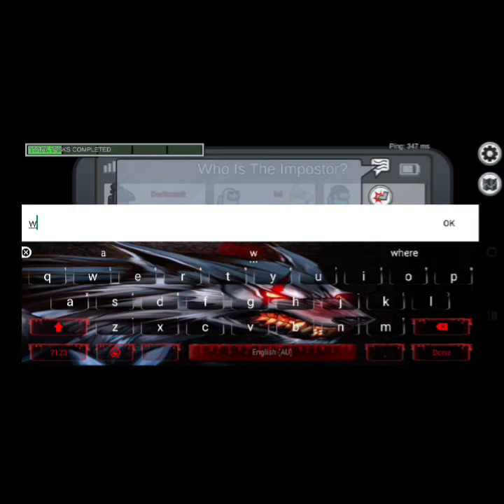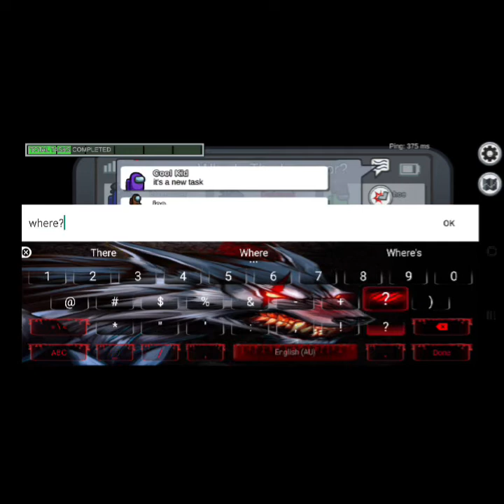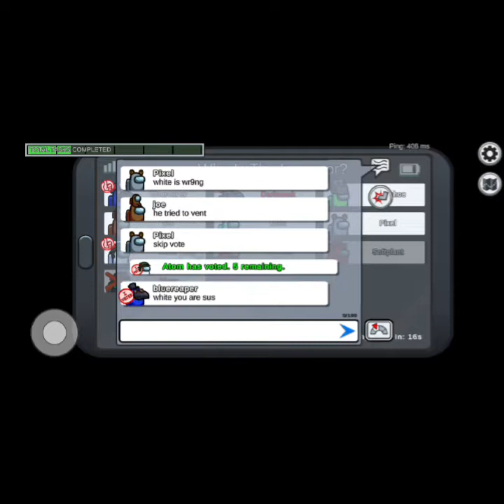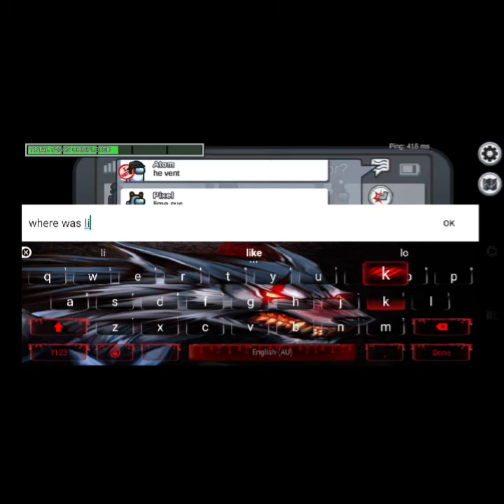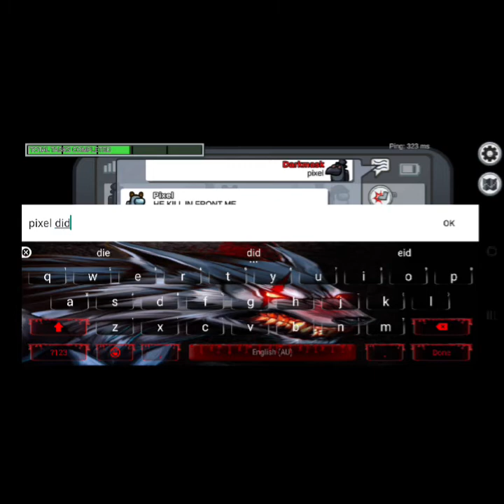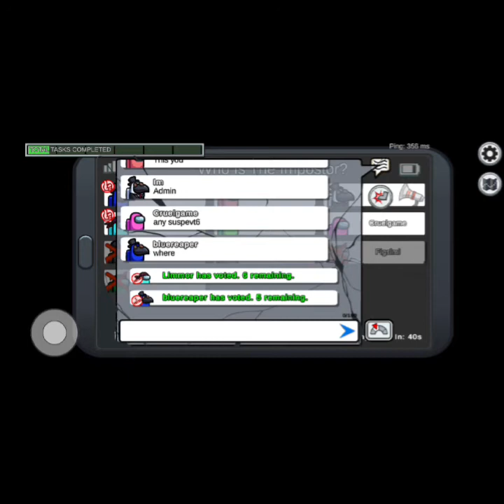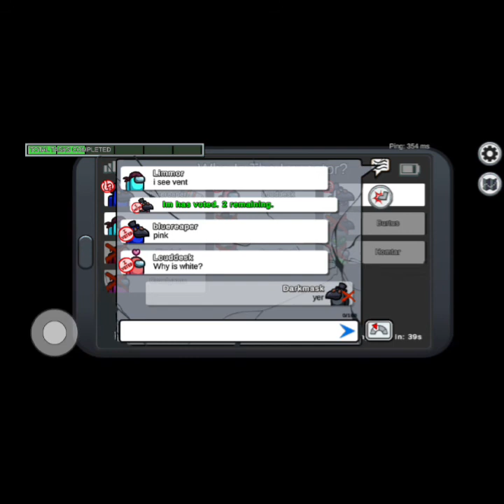amongus with my boyfriend /with voice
thedarkmask19